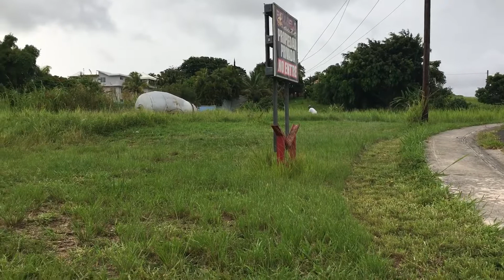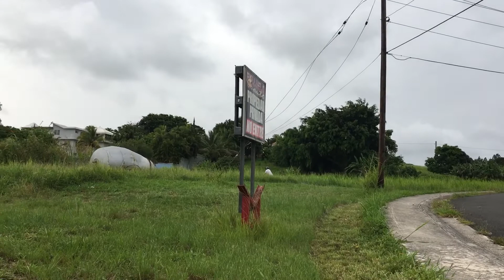Yamaha Raptor 660r Jose Santiago Aibonito P.R.